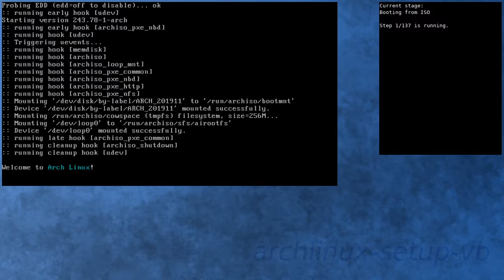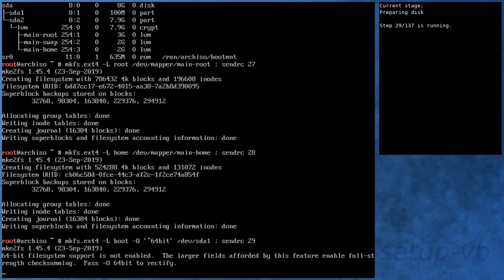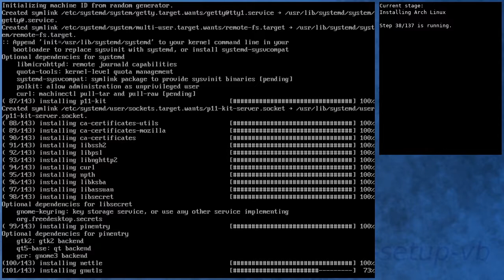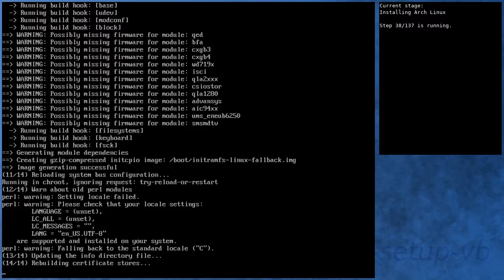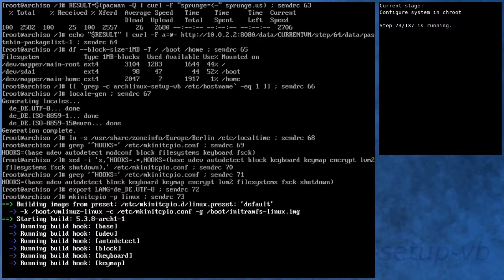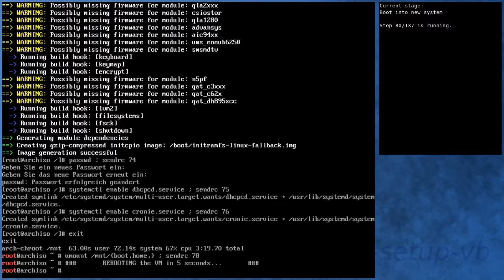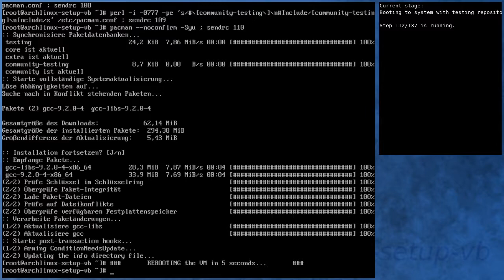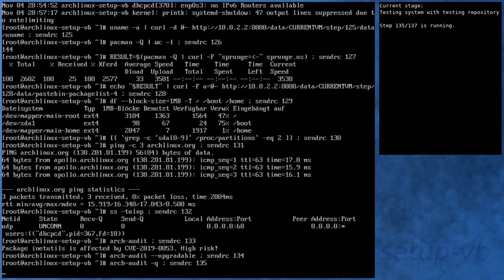Arch Linux installation recording to kernel 5.3.8-arch1-1 (core)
** Diff to previous video: new ISO, new kernel naming schema **

[00:00] Booting from ISO
[00:48] Preparing
[01:39] Preparing disk
[03:20] Installing Arch Linux
[08:35] Configure boot
[08:53] Configure system
[09:50] Configure system in chroot
[13:22] Boot into new system
[14:30] Running in new system
[15:53] Activating testing repository
[16:52] Booting to system with testing repository
[17:51] Testing system with testing repository
[19:11] End

Kernel details:
5.3.8-arch1-1 (ISO)
5.3.8-arch1-1 (after installation)
5.3.8-arch1-1 (after enabling [testing])